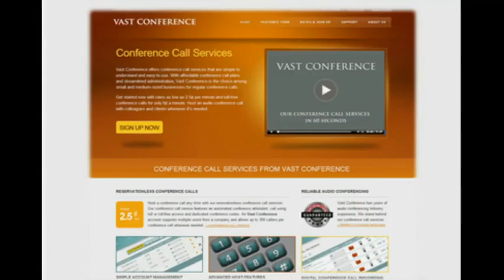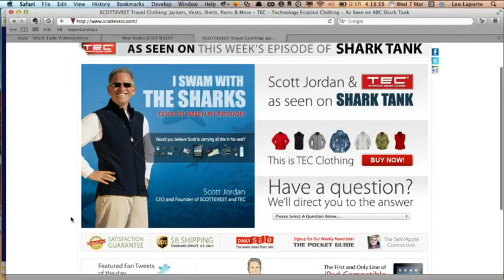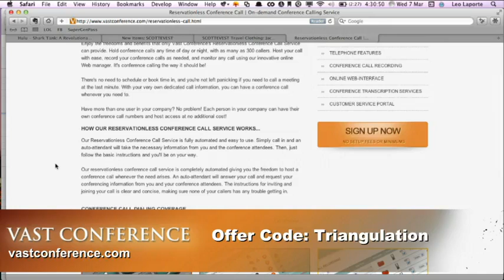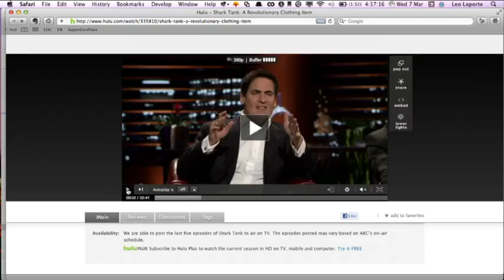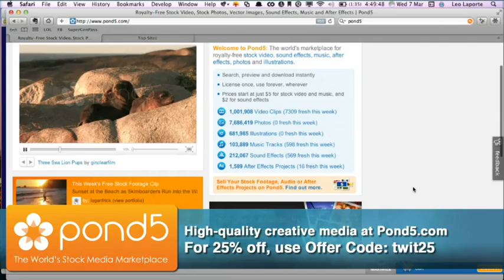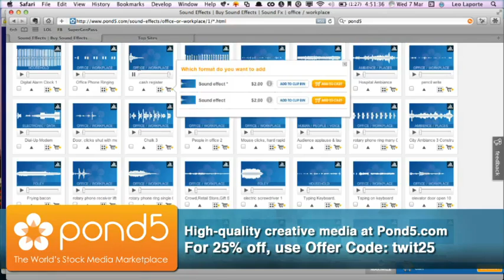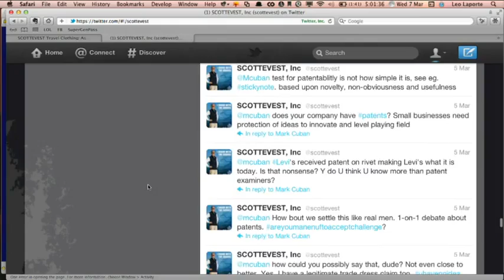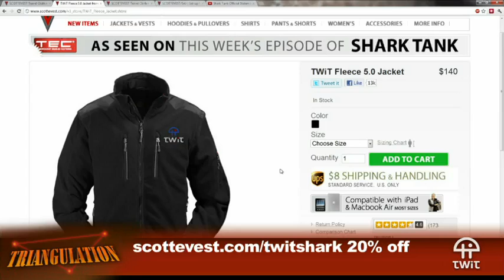Triangulation 43: Scott E. Jordan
Scott E. Jordan  co-founder and CEO of SCOTTEVEST Inc, talks about the TV show Shark Tank, SCOTTEVEST apparel, electronic clothing patients, and more.

Running time: 52:30